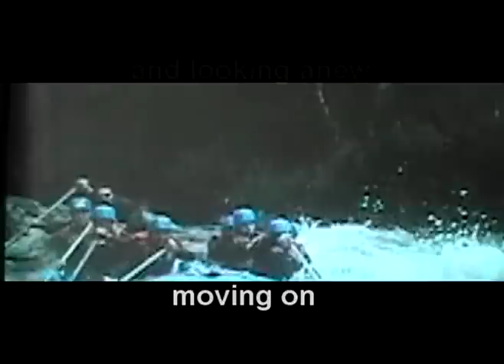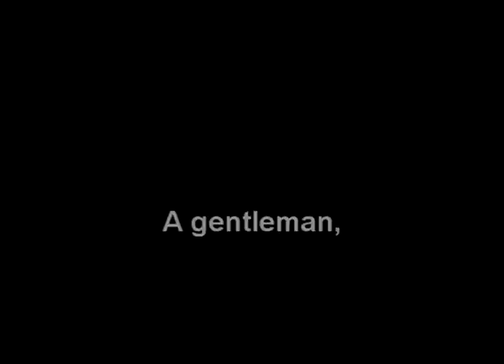Chi Phi Fall 2007 Rush Trailer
The Lambda Theta Chapter of the Chi Phi Fraternity is holding free events so that people who are interested can meet us:

Thurs Sept 6: Info Night w/pizza
Mon Sept 10: Lazertag
Tues Sept 11: Mini-Golf
Weds Sept 12: Football
Thursday Sept 13: Poker at our house
Friday Sept 14: Dinner and Bid Night

All events are FREE and meet at Elmwood Rock at 7pm.